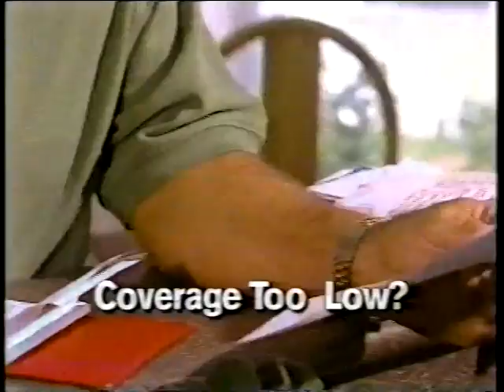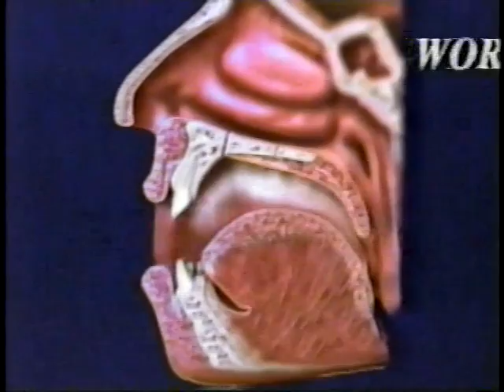Tony Orlando & Dawn Hour w/Jerry Lewis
From the Joe DiCesare Collection